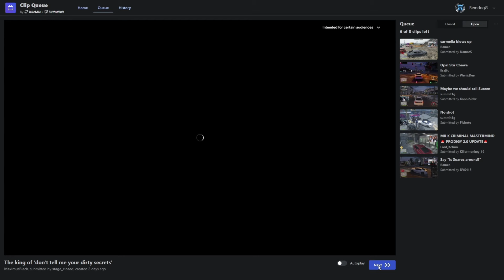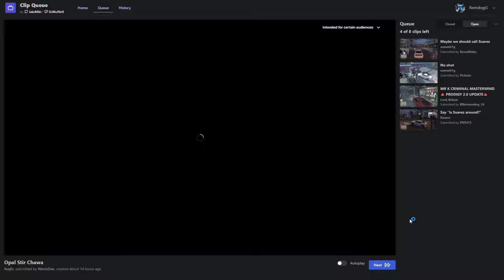Suarez Reacts To CG Opal Telling Chawa That Suarez is Better At Getting Away From Cops | Prodigy 2.0